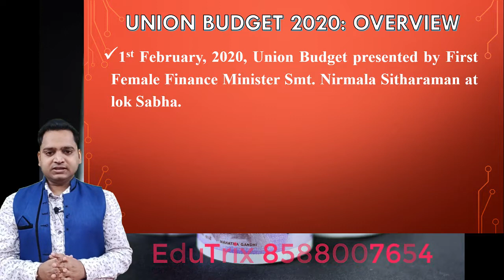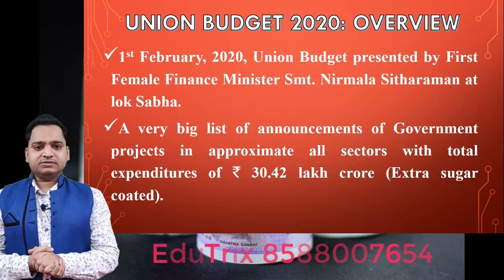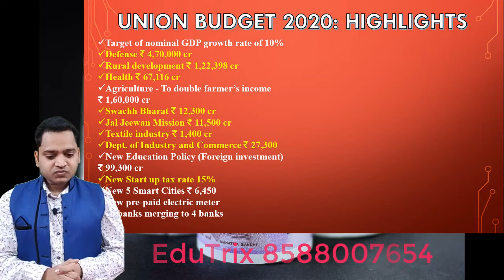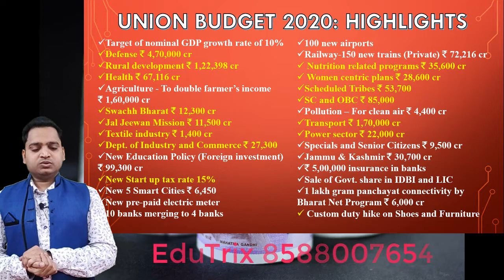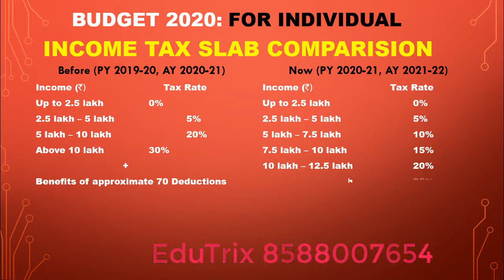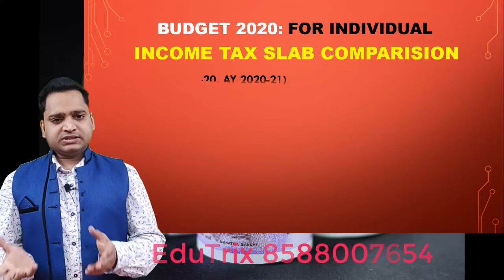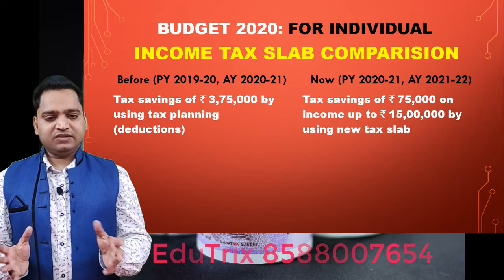बजट 2020 का असर आप पर- EduTrix- Ashok Kumar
Download EduTrix Application:
this video describes some main highlights of Budget 2020 presented on 1st Feb 2020 which has impact on individuals. it is not a full detailed content sufficient to take decisions. please consult your consultant before any step.
If your have any doubt about these content you can call on given number. 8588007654